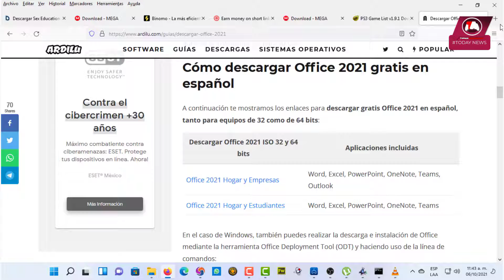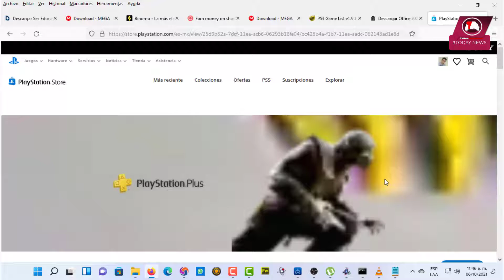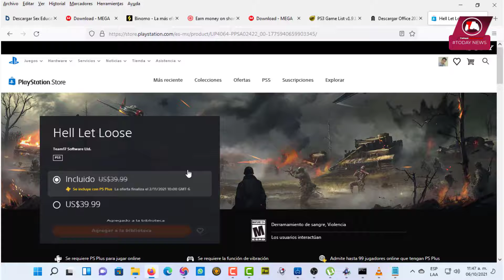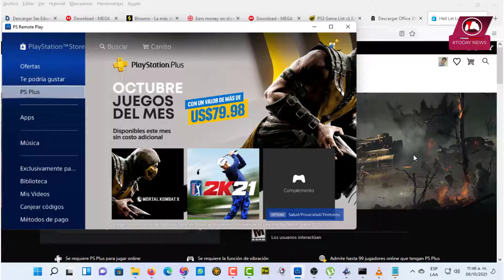PLUS OCTUBRE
▌"Si te ha sido útil la información, no dudes en brindarnos tu apoyo, aquí abajo te dejamos todo lo que necesitas para la realización del video y para que puedas apoyarnos. Si gustas hacerme una pequeña donación para seguir realizando videos, en el próximo comentare tu apoyo
¡Apóyame! ▶️
◥◣◥◣◥◣ DESCARGAS / DOWNLOADS ◥◣◥◣◥◣ ▬▬▬▬▬▬▬▬▬▬▬▬▬▬▬▬▬▬▬▬▬▬▬▬▬▬▬
▌DESCARGA: .▌
Aplicacion:
Contraseña: [ No tiene ]
Requerimientos Basicos:  [ No tiene ]
 ▌: WHATSAPP SOPORTE : .▌
[ Soporte ]
▌RESPONSABILIDAD DE USO : .▌
Los videos, archivos e imágenes solo son para uso informativo, las descargas no son de nuestros servidores, son solo para prueba y el usuario se hace responsable por el uso de las mismas. ["Apoya al creador comprando producto de manera original, para que el creador siga creando mas"] .▌
NOTA:
▌El link tiene una sola publicidad, si tienes problema y/o necesitas ayuda, usa este grupo para tus dudas comentarios y sugerencias. .▌